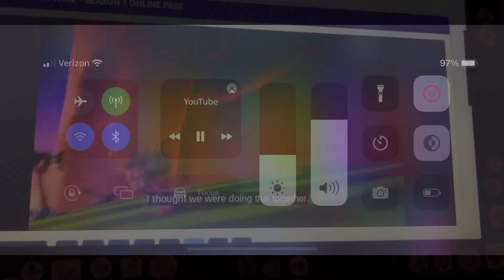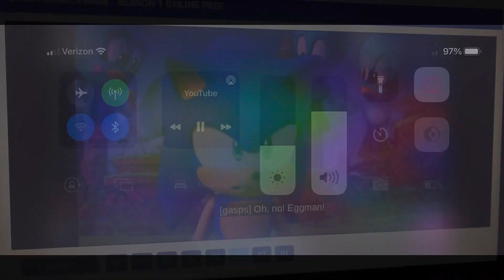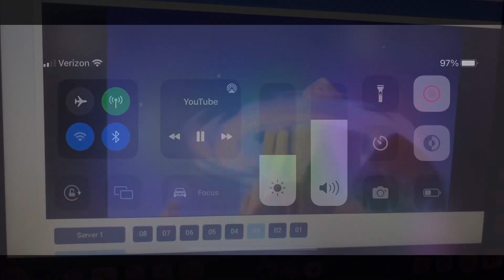Sonic Prime: Season 1: Episodes 3 & 4: out of context